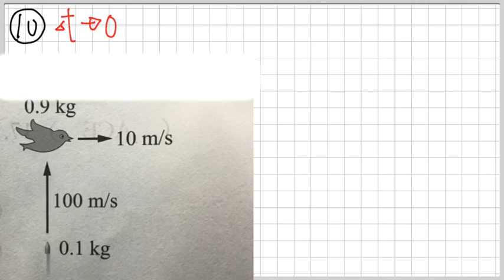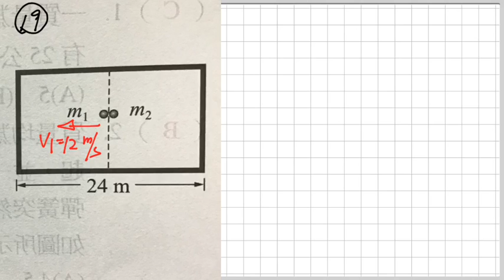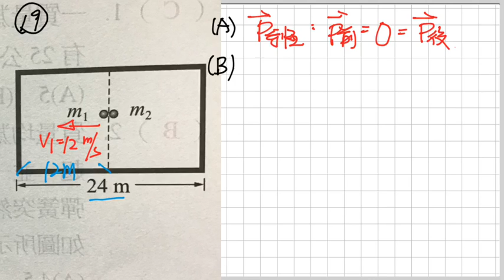高二6-2小考檢討